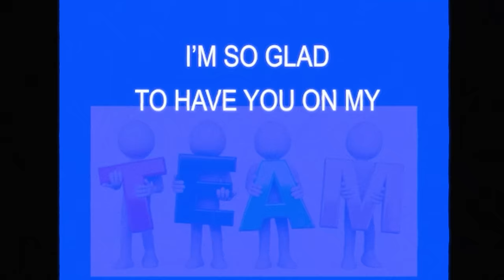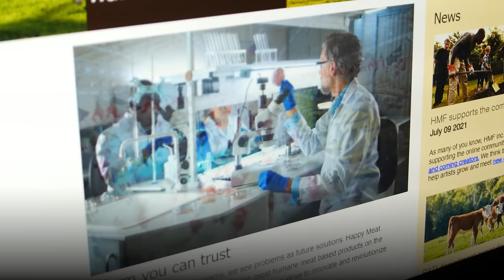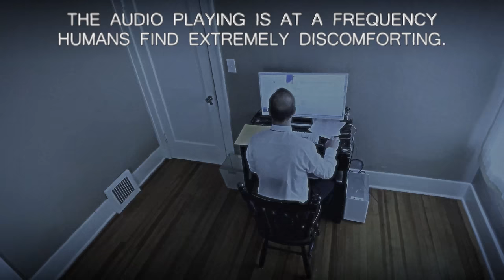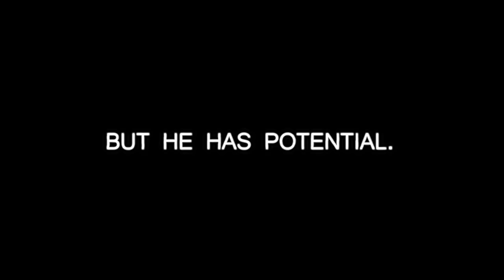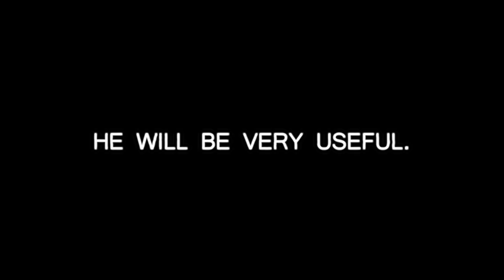Happy Meat Farms IT Department Files 029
Taken from Happy Meat Farms IT Department files

All characters and corporations or establishments appearing in this work are fictitious. Any resemblance to real companies or persons is purely coincidental.

3D Animation by James Morr (jamesmorr.com)
3D Environment by Andrew Bell

Summer Samba - Walter Wanderley
Crematory Theme - Andrey Iskanov, Alexander Shevchenko
Future Perspectives - Anthony Hobson
Keep Exploring - Andrey Iskanov, Alexander Shevchenko
Love De Luxe - Keith Mansfield
Thernody - Antoni Wit